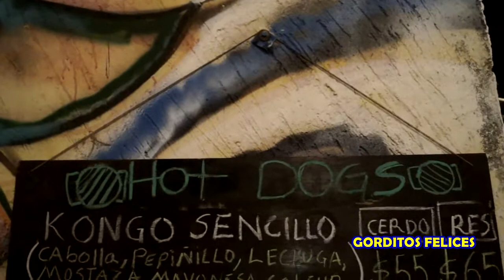Kongo Grill - Mega hot dogs caseros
PROGRAMA ESPECIAL: Lo Salgado nos acompañó a probar la comida de Kongo Grill, donde venden hot dogs y hamburguesas caseras. ¡La hamburguesa Kongo fue nuestra favorita!

Music Info:
Title: DRIVE
Artist: Nicolai Heidlas Music
Genre: Pop
Mood: Inspirational